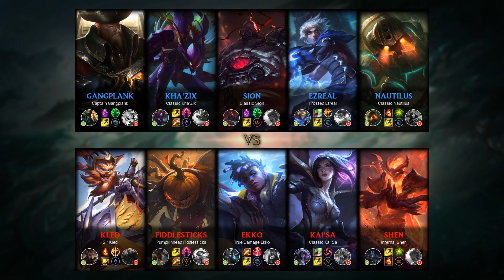Gangplank Top vs Kled - BR Challenger Patch 10.16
- Skin: Captain Gangplank
- Primary Rune: Grasp of the Undying

Timeline:
00:00 Ban & Pick
00:15 Runes & Abilities
01:26 Gameplay
04:20 Team FIGHT
04:48 Gameplay
06:24 Team FIGHT
07:00 Gameplay
07:51 Get a SOLO KILL
08:19 Gameplay
09:34 Get a SOLO KILL
10:02 Gameplay
11:20 Team FIGHT
11:48 Gameplay
13:21 Get a SOLO KILL
13:42 Take down The Turret
14:04 Gameplay
15:32 Get a SOLO KILL
16:00 Gameplay
17:03 Team FIGHT
17:41 Get a Double Kill
18:27 Take down The Turret
19:43 Gameplay
20:34 Team FIGHT
21:06 Gameplay
21:27 Get a SOLO KILL
21:55 Gameplay
22:31 Team FIGHT
22:59 Gameplay
24:17 Team FIGHT
25:25 Get a Triple Kill
25:48 Gameplay
29:11 Get a Quadra Kill
29:45 Take down The Turret
29:59 Take down The Inhibitor
30:06 Take down The Turret
30:21 End credit (Damage dealt and Item & Abilities order)